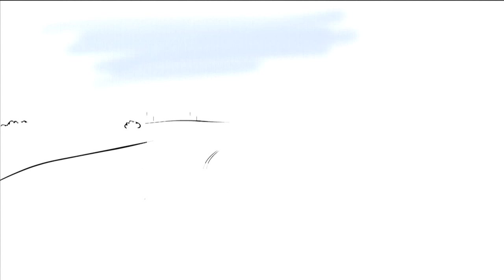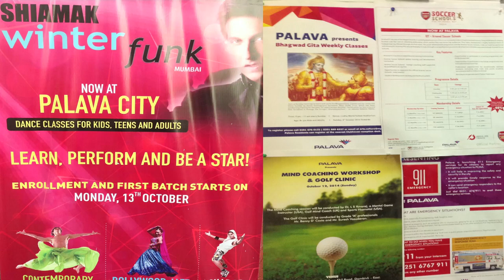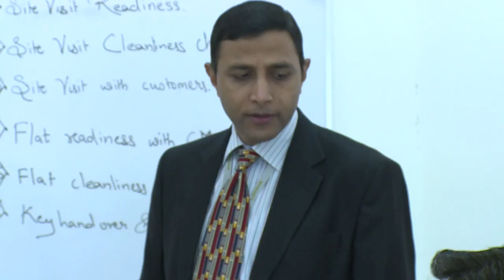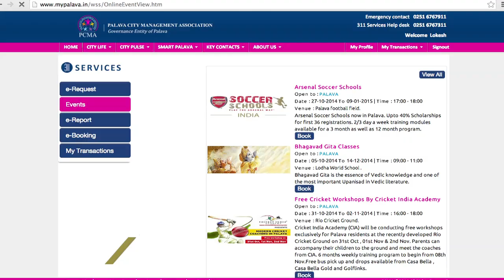Life at Palava City | A Smart City Project by Lodha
Watch the images and videos shot at Lodha Palava and virtually experience life of residents at Palava City, India's No.1 Smart City developed by Lodha Group.

With first phase of 270 acres complete, Palava provides best amenities for fulfilling your daily lifestyle such as a 30 acre golf course, club house, badminton courts, swimming pools, FIFA standard football stadium in a Multi Sports Arena, cricket grounds, gyms along with arts and culture events being organised by the society members to create a lively living experience. School with International level education are also present within the vicinity. Experia Mall is also for the neighbourhood with well know brands. Palava City Management Association has been formed to fulfil all basic necessities of cleaning, transport and so on.

1 BHK Flats, 2 BHK Flats and 3 BHK Flats are available at Palava City. Homes with Sun Deck is also available.
Phase 2 development of Palava City is underway along with major commercial properties are being developed.

Timestamps:
00:00-01:19 : Lodha Palava - Intro in Hindi
01:20-03:33 : Palava City Amenities & Features for Residents
03:34-05:12 : Palava City Management Association
05:13-07:08 : Fastest Growing Smart City in India

The project has been registered via MahaRERA and is available on the under registered projects.